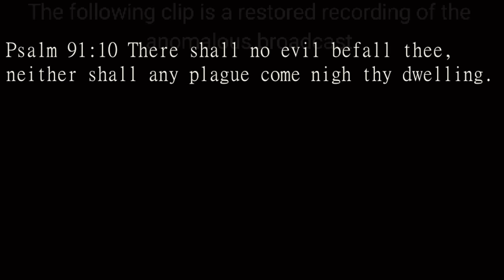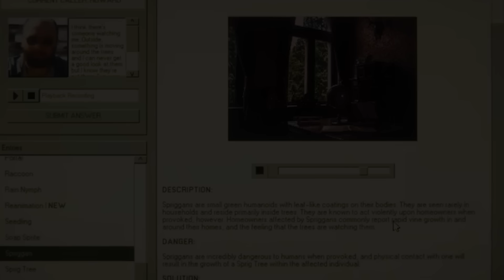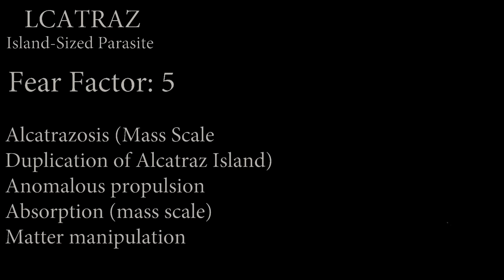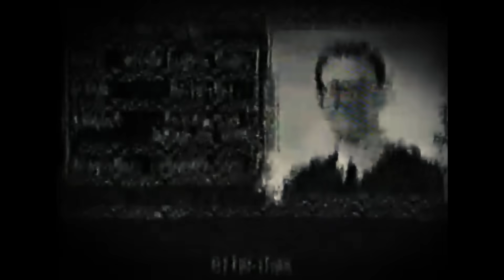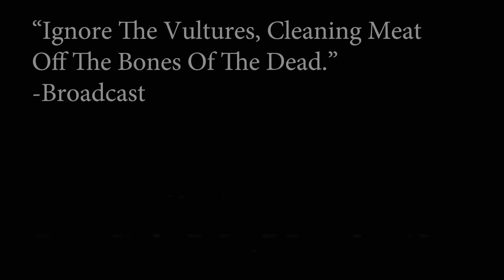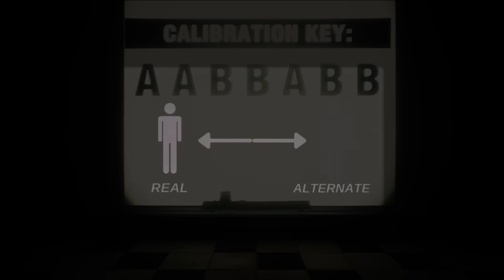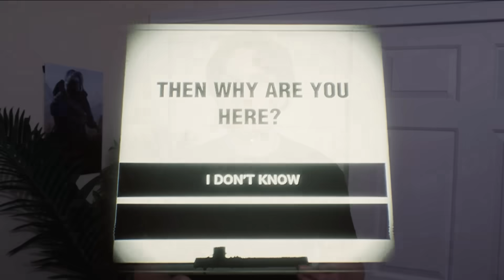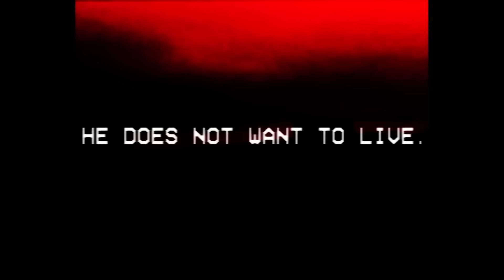The Most Unfair Analog Horror Entities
Going Through Tons Of Analog Horrors To Find The Top 9 Most Overpowered Entities.

00:00 Intro
00:54 "The Most Unfair" Series
01:56 The Boiled One
05:13 Gemini Home Entertainment
08:39 Monument Mythos
12:22 Greylock
15:44 Local 58
18:15 Stone Cold
21:41 The Mandela Catalog
24:24 Vita Carnis
26:12 The Nixon-verse (Monument Mythos)
30:15 Final Thoughts/Want More?